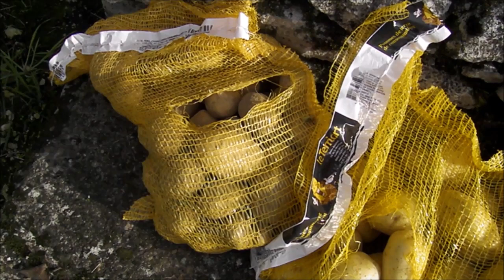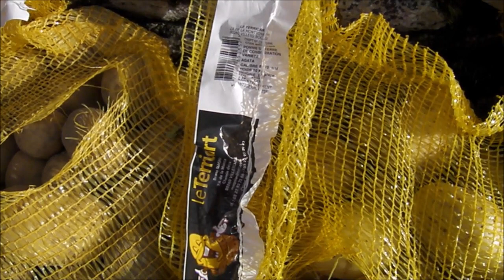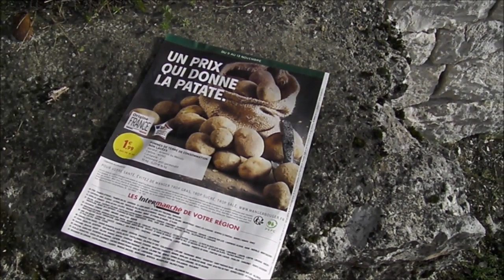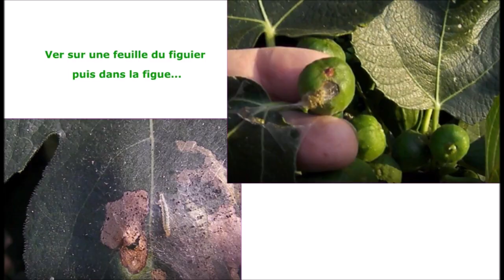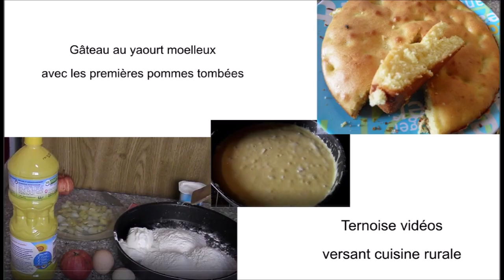Pommes de terre à tarif décent Département du Lot Challenger Agata Melody 20 cts et non 2€ kg Promos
Comment trouver des pommes de terre à tarif décent à Cahors et dans le Département du Lot en 2021 ?
La pomme de terre Challenger, Agata, Melody de 20 à 30 cts et non 2€ le kg.
De rares promotions. Pas d'autres solutions ?

Comme on imagine pas Intermarché autorisé à vendre à perte des Melody à 1,99 euro les 10 kgs.
Ceux qui vendent à 2 euros le kilo, qui pratique des marges indécentes ?

Les rares Pommes de terre à tarif décent dans le Département du Lot en 2021

Ternoise Vidéo.

- Pomme d'octobre dans le Lot... Golden Delicious... délicieuse... quand elle est cueillie à maturité et mangée rapidement :